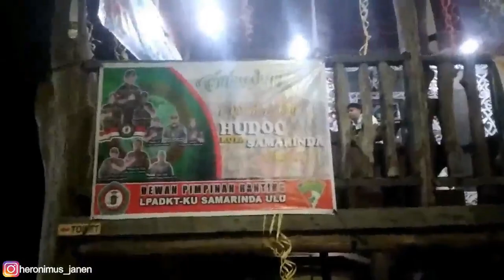Ritual Adat Hudoq Ngayang Kota Samarinda 2023 || Dayak Bahau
Ritual Adat Hudoq Merupakan Sebuah Tarian Dari Suku Dayak Bahau Yang Turun Temurun Dari Nenek Moyang Sampai Saat ini Tetap Di Lestarikan Oleh Masyarakat Suku Dayak Bahau. Hudoq Ngayang Arti nya Hudoq Sedang Bertamu.